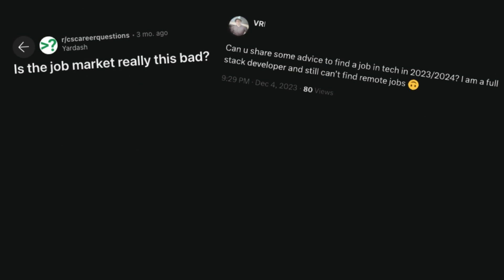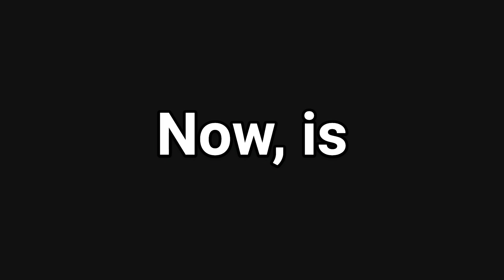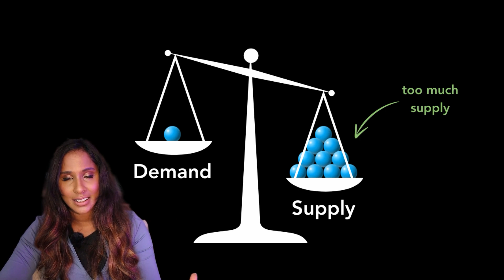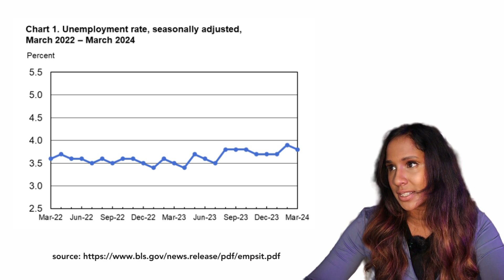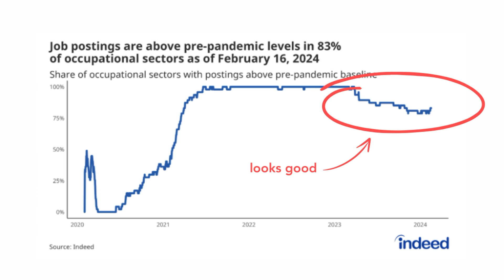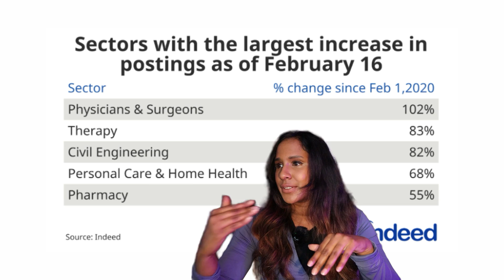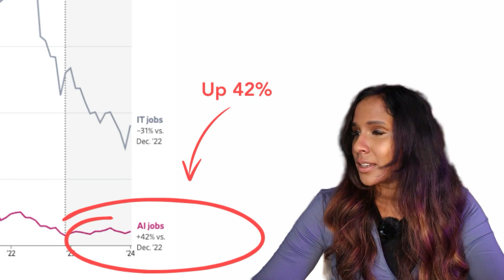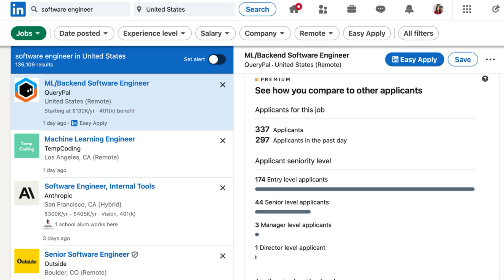When will tech jobs come back? Researching the 2024 Coding Job Market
I decided to have a research and look at the data to answer the question of When will tech jobs come back and is it worth it to learn to code/become a software developer in 2024

Timestamps
00:00 Introduction
00:36 What happened in 2023?
01:32 Is there layoffs in 2024?
02:35 Is AI stealing Jobs?
04:31 Are companies still hiring?
06:58 Are there any tech jobs in demand?
07:38 Interesting job hunting tip
08:17 How do you get a job in 2024?